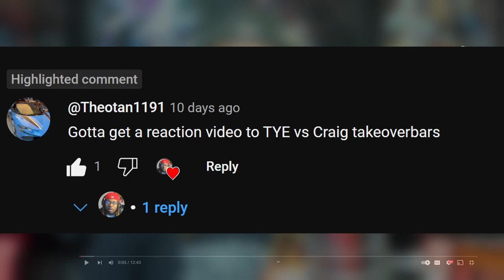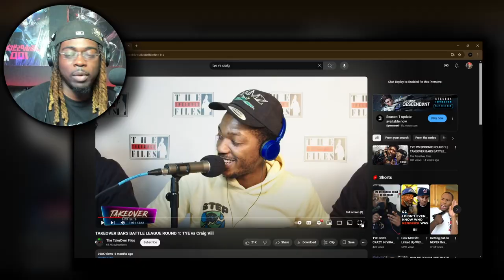CANT BELIEVE HE SAID THIS!? Takeover Bars Battle League Tye vs Craig